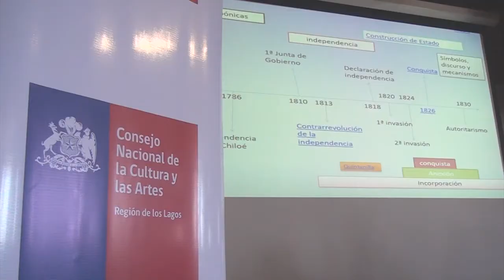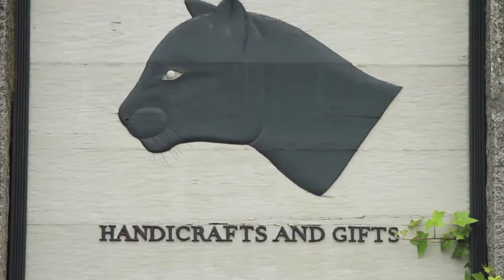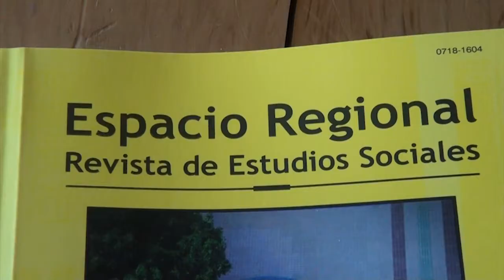Seminario cs Sociales